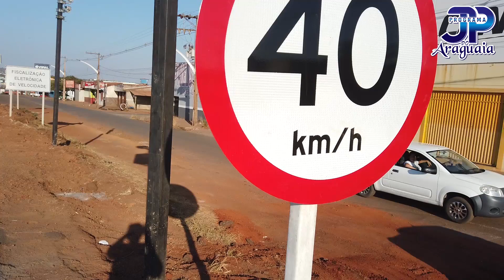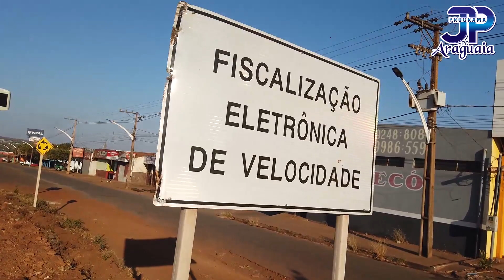Mais um radar eletrônico para piorar a vida dos motoristas em Barra do Garças MT